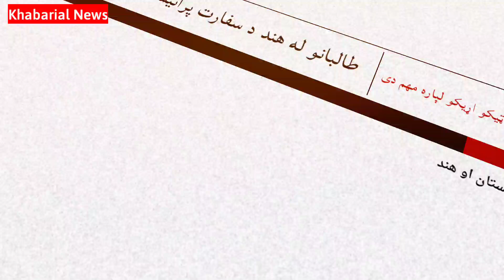طالبانو د هند څخه د پاکستان له قصده ډېره مهمه غوښتنه وکړل پوره جزيات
اسلامی_امارت اسلامی امارت
Short news
pashto shorts news
کابل
هلمند هلمند لښکرګاه
غزنی
کندهار
زابل
روزګان
کاپيسا
ازادی_راډيو ازادی راډيو
جلال_اباد جلال آباد
هرات هرات
کونړ کونړ کو نړ
خوست خوست
ملی بیرغ
khushalsadat
Samisadat Sami sadat
hilmand sami sadat
pashto news
امرالله_صالح امرالله صالح
حسيب_قوايی_مرکز سترجنرال حسيب قوایی مرکز پنجشير